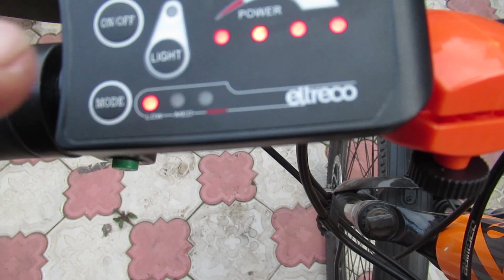ТЕСТ - ДРАЙВ Электровелосипеда ELTRECO XT 750 Обзор велогибрида.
Электровелосипед Eltreco XT 750 - легкий и быстрый. Он отлично подходит для передвижения по городу и для загородных прогулок тоже. Разгоняется велосипед до 35 км/ч и быстро несет тебя в точку Б, преодолевая препятствия.